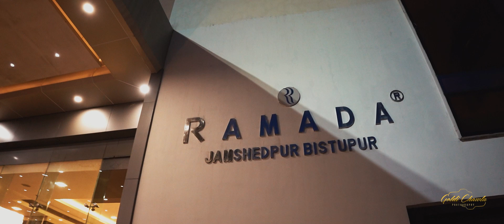BHAVESH ♥ SHRESHTHA | INDIAN ENGAGEMENT TEASER 2022 | GOLDI CHAWLA PHOTOGRAPHY | JAMSHEDPUR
Filmed By : Goldi Chawla Photography

Music Copyright:
All Music Copyrights Held By Their Respected Owners Only